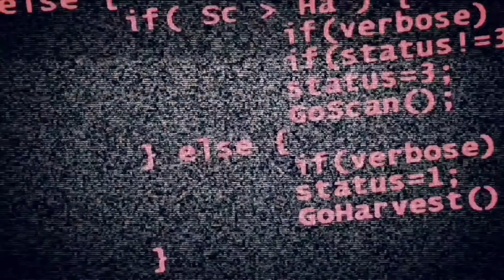Любимые клипы: The MATRIXX